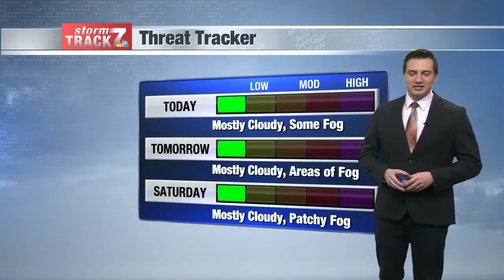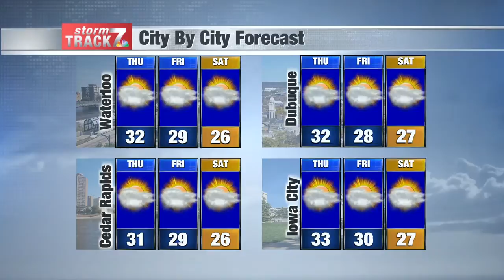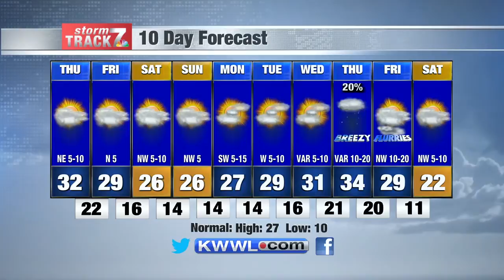Noon Weather Thu. 1/7/2021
More clouds and fog.